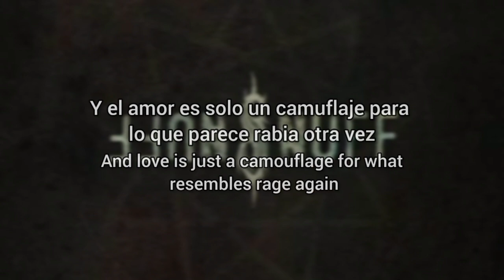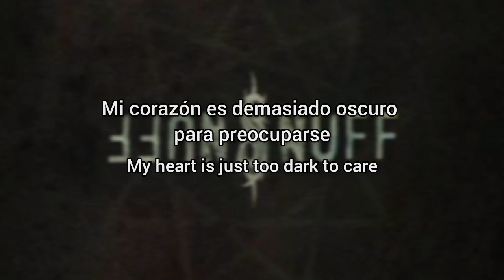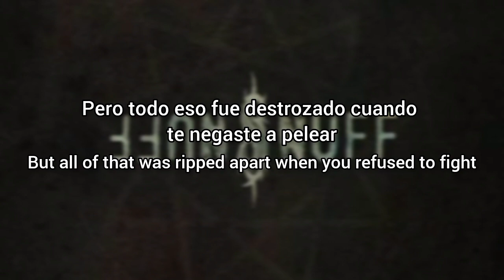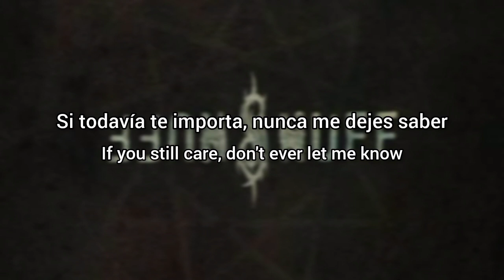Slipknot - Snuff (Lyrics Sub Español & Ingles)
"Snuff" es una canción relativamente lenta, en comparación con la mayoría de las otras canciones de All Hope Is Gone . La oscura canción acústica cuenta la historia de un hombre que se enamora y cree que la otra persona siente lo mismo por él, solo para darse cuenta de que no se siente así.

Este fue el último sencillo lanzado con el bajista Paul Gray y el baterista Joey Jordison. Gray fallecería 8 meses después del lanzamiento, mientras que Jordison sería despedido por correo electrónico 4 años después del lanzamiento. En espectáculos individuales posteriores, Corey Taylor interpretó una versión acústica de esta canción como tributo a Gray.

Sobre el trasfondo y los temas de “Snuff”, el vocalista Corey Taylor le dijo lo siguiente a Kerrang! revista en el número del 19 de julio de 2008:

Este es el lento. Es otro personal. Nuevamente, sin dar nombres, se trata de alguien que me ayudó mucho y pensé que ella sentía lo mismo que yo y luego realmente me decepcionó. Al mismo tiempo, fue bueno que lo hiciera, porque fue ese último empujón para que me descubra a mí mismo. La letra es bastante autoexplicativa.

"Snuff" fue escrito sobre la ex esposa de Corey Taylor. Estas dos líneas describen cómo compartió todo con Corey, liberándose de sus pensamientos. Hablaba mejor de lo que escuchaba, y Corey se encontró escuchando todos sus problemas. Ella fue absuelta de sus pesados ​​pensamientos, mientras que él, siendo mejor oyente que orador, se quedó enconado en sus propios problemas, mientras que ella se olvidó de preguntar.

Ella lo dejó “con sus pecados”, porque nunca le dio la oportunidad de desahogarse.

Corey siente que no puede moverse, pero no hay nada que lo detenga. Está tan triste y deprimido que incluso siente el aire (a menudo usado para describir la libertad o la naturaleza) como algo malo. Algo que lo aleja de hacer las cosas que quiere hacer.

Corey siente que su amor se degradó, pero ella se olvidó de decírselo. Él siente que su amor se convirtió en una falsedad de su relación que ella se negó a revelar. Su “amor” era simplemente su rabia oculta o “camuflada”. Ella nunca lo quiso a ÉL. Ella solo quería a alguien. Corey se enamoró de ella, pero ella nunca le dijo que su amor se mantenía principalmente por temor a lo que él podría hacer si ella lo dejaba.

Él quiere decir que ella debería dejarlo, debido a su desordenado yo. Él, en cierto modo, se considera inmerecido de su amor porque está demasiado triste, demasiado desconsolado. Así que sería mejor para ella dejarlo, antes de que él lo sepa, para poder sobrevivir sabiendo el dolor de su pérdida

Corey se ha vuelto tan triste, tan deprimido que a su corazón ya no le importa nada. Su corazón no puede ser destruido si ya no existe. Su corazón ya estaba destruido por ella.

Este es un doble sentido, ya que también se refiere a destruirla. Ella no puede ser lastimada por él si ya no está presente.

La letra también podría referirse al amor. Corey afirma ahora que no hay amor, por lo que no puede destruir el amor que ella le ha quitado.

Se podría extraer un significado adicional del símil anterior sobre el aire que se siente como una jaula. Si la jaula que lo rodea y que le impide crecer personalmente está hecha de aire, entonces no puede destruirla y liberarse.

Si está solo, no puede odiar, porque no tendrá a nadie a quien odiar. El amor y el odio están en extremos opuestos del espectro. Pero el amor es una banda elástica, uno se suelta, el otro está herido, y la banda elástica lanza a los desconsolados de un extremo al otro del espectro: al odio. Si uno ama, a menudo se puede esperar la misma dosis de odio cuando se le rompe el corazón.

Piensa que si alguna vez volverá a ser feliz, entonces el dolor que está sintiendo en este momento no vale la pena, ni está justificado. Al igual que en cada final de relación, sentimos que nunca más nos pondremos de pie, pero luego llega la siguiente persona y entra en nuestras vidas y nos encontramos pensando: “Soy feliz, estoy sonriendo. ¿Estaba deprimido por ella/él hace todos estos meses? ¿Qué tan estúpido fui?

las cartas son los últimos recuerdos que quedan de su amor. Esas letras son símbolos de cuán fuerte fue su amor. Besa las cartas como quiere besarla a ella, pero ella se ha ido.

La pasión es una espada de doble filo. Uno no puede simplemente ser 100% amor. Corey lo estaba, pero mira lo que le pasó. La pasión debe ir en ambas direcciones, si no puedes odiar, a menudo se sigue que no puedes amar.

"Si todavía te importa, nunca me lo hagas saber"
Corey le está diciendo que si alguna vez cambia de opinión, que nunca se lo haga saber para que no se arriesgue a que le rompan el corazón de nuevo.